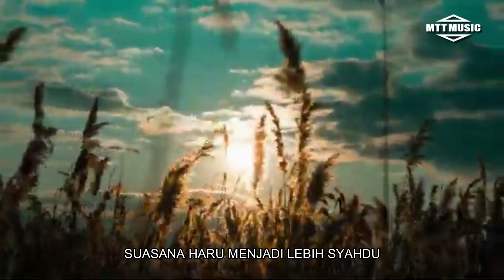DEKAT DI HATI (ACOUSTIC ORIGINAL RELIGION SONG) OF MTT MUSIC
ACOUSTIC ORIGINAL Video by MTT MUSIC
Title : DEKAT DI HATI
Singer    :  M. Tjandra Tedja
Musical : Dahlan
Single dari MTT Music Studios
Lirik :

DI GELAP MALAMKU
BERJALAN ARUNGI
SAMUDRA HIDUP YANG SEMU
HEMBUS ANGIN BERLALU
MENERPA TUBUHKU
GOYAHKAN LANGKAH KAKIKU

TERDENGAR MERDU…
LANTUNAN AYAT SUCI-MU
REDAMKAN RASA
AMARAH DI HATIKU

REFF
SUASANA HARU
MENJADI LEBIH SYAHDU
KU RASA HADIR-MU
SUNGGUH BEGITU DEKAT

DAMAINYA HATIKU
SAAT KU DEKAT DENGAN-MU

Terimakasih